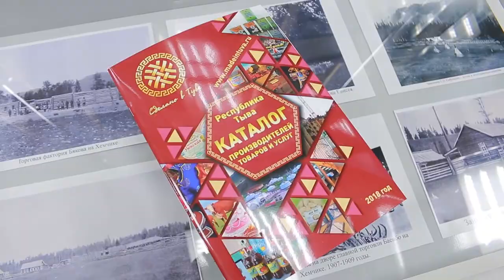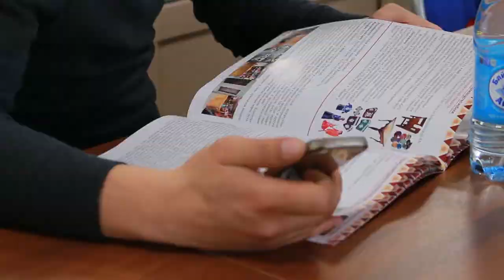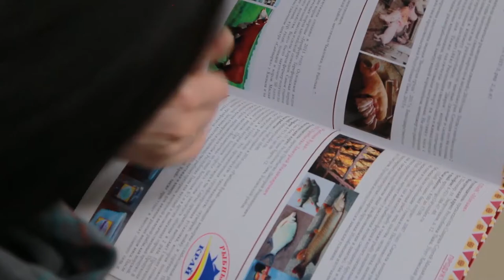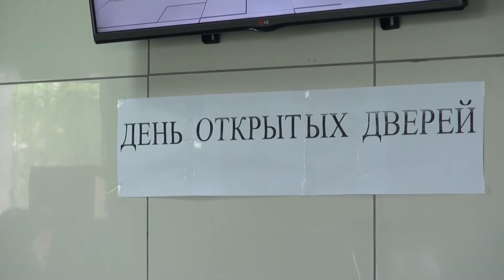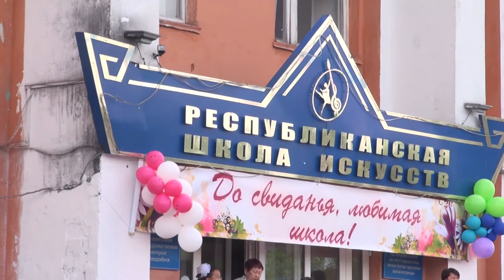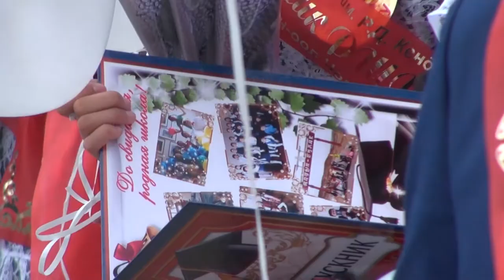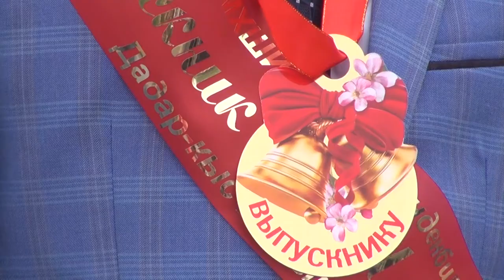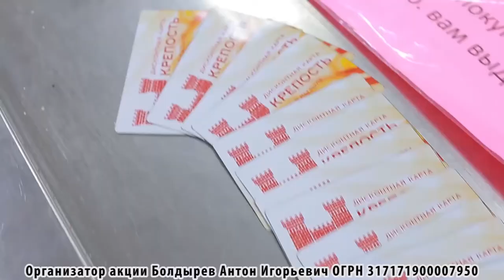НОВОСТИ ТУВЫ 23 05 18